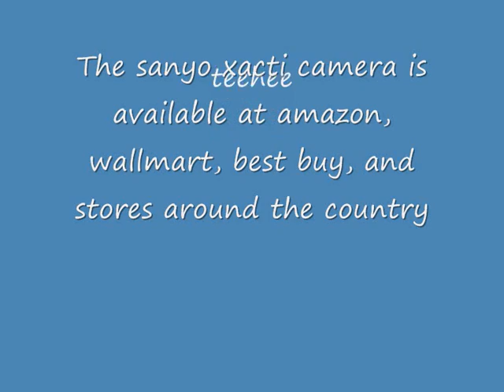RE: Hey baby, wanna collab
funny vid, if i win, u can take however much money tht it costs to send the stuff, like, if it costs $15.00, u can take tht off of the money i would get :)